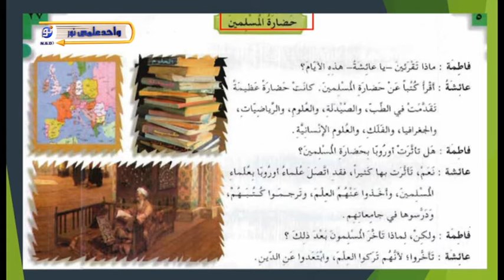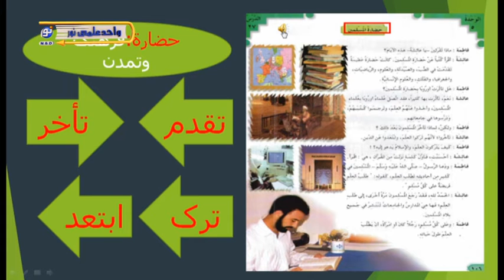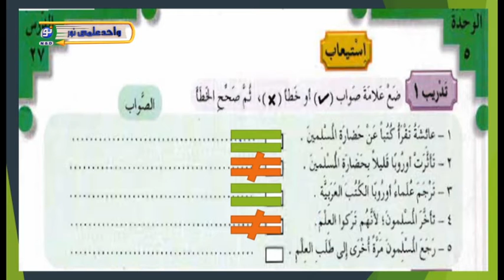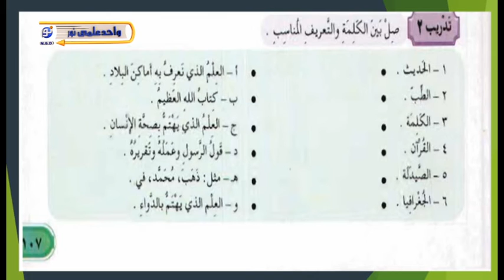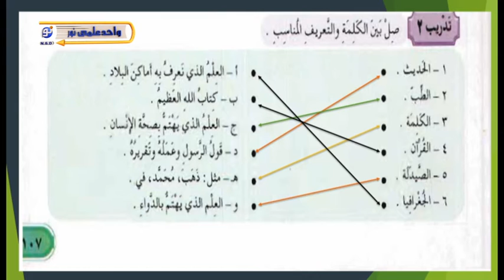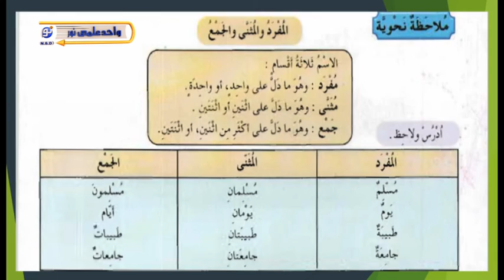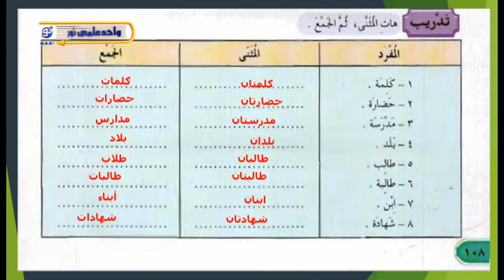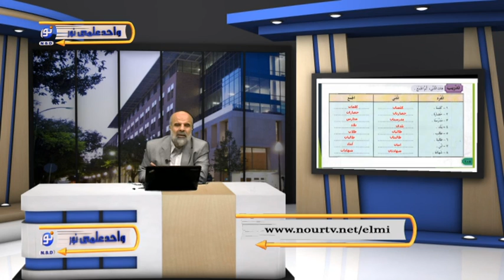آموزش زبان عربی - درس صد و بيست و دوم